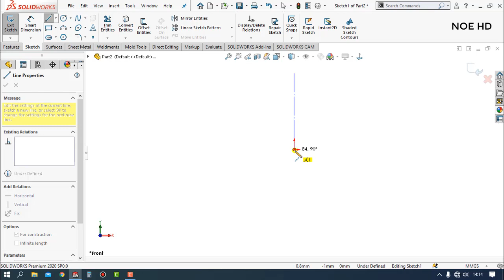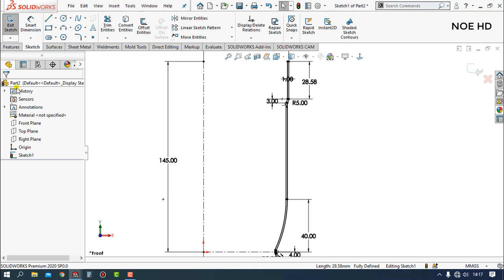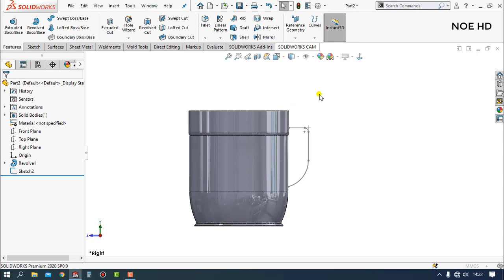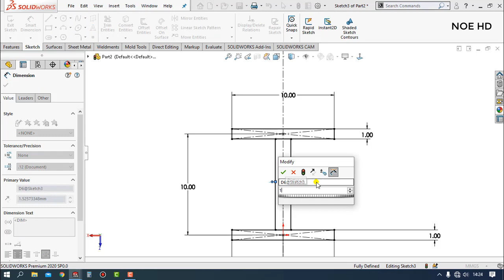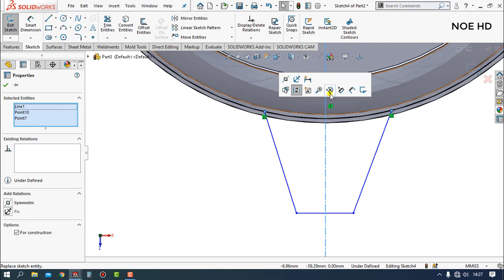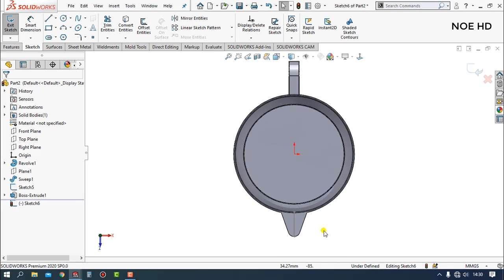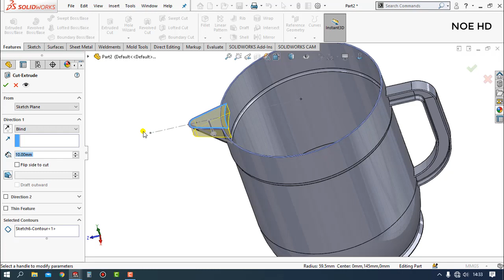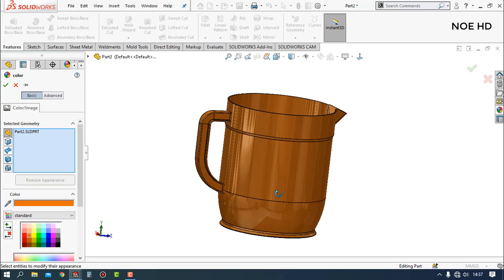solidworks tutorial swept boss for beginners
learn and share here I will explain how the sweep boss feature works in solidworks, the sweep boss tutorial for beginners, hopefully it will be useful for beginners, thank you for watching